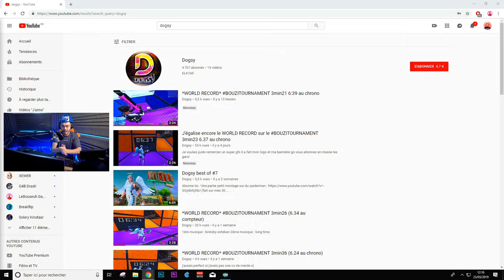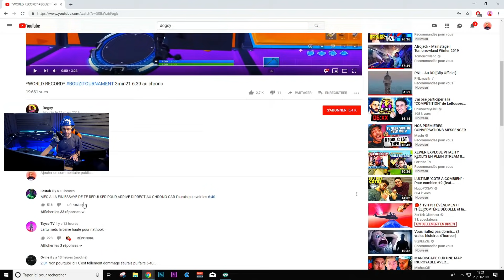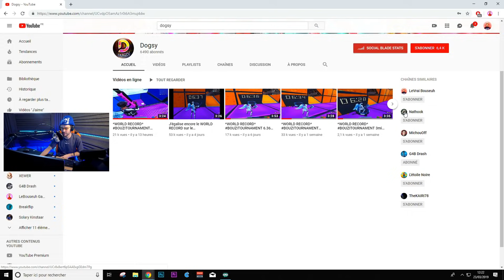IL ECRASE LE WORLD RECORD SUR MA MAP EDIT !!!